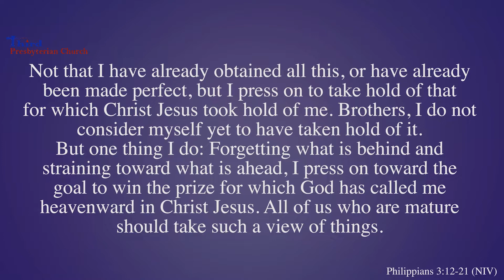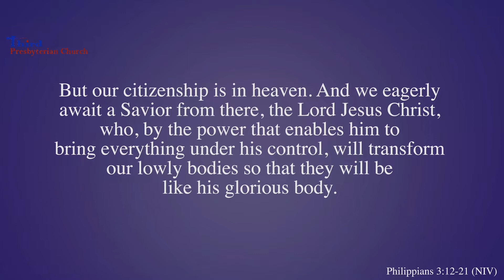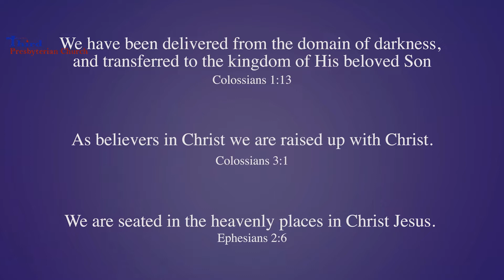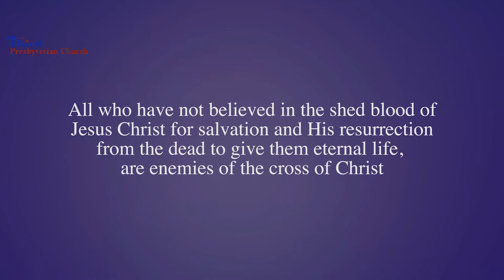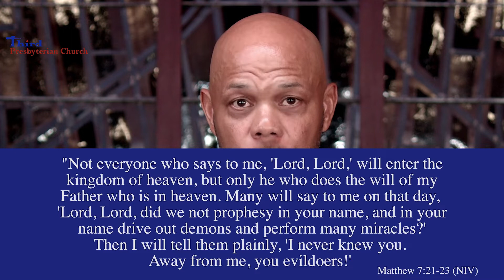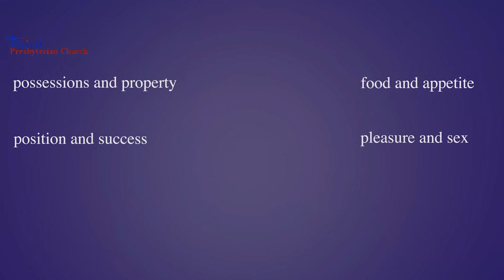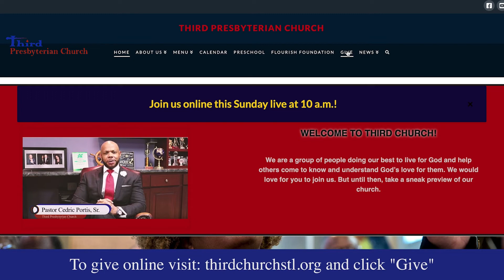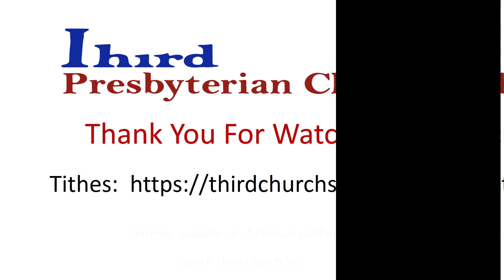What Does Your Passport Say